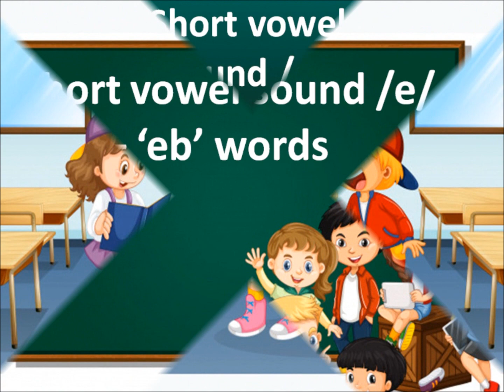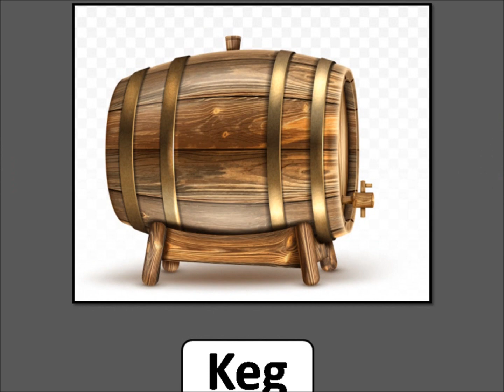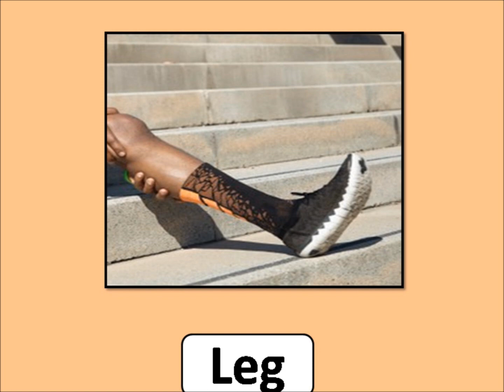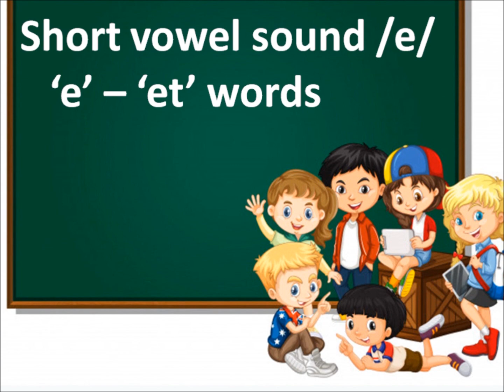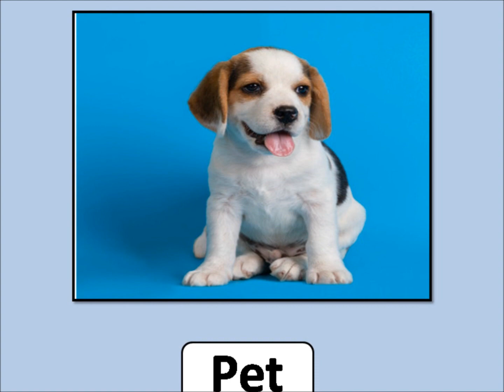Short vowel sound /e/ |3 Letter Words Vowel Sound e | CVC words 'e' | eb, ed, eg, en, et words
In this video kids will learn about short vowel sound /e/ .
What is short vowel?
If a word contains only one vowel, and that vowel appears in the middle of the word
What is short vowel sound?
A word contains only one vowel, and that vowel appears in the middle of the word.
In this video i have include 3 letter words with cvc method [consonant vowel consonant]
eb words, ed words, eg words, en words, et words
00:00 Introduction
00:15 'eb' words
00:30 'ed' words
01:24 'eg' words
02:10 'en' words
03:06 'et' words

HERE IS MY VIDEOS LINKS..